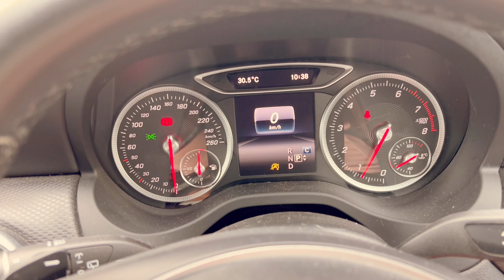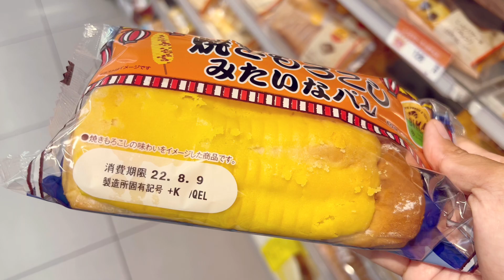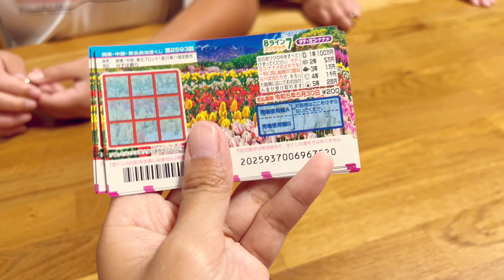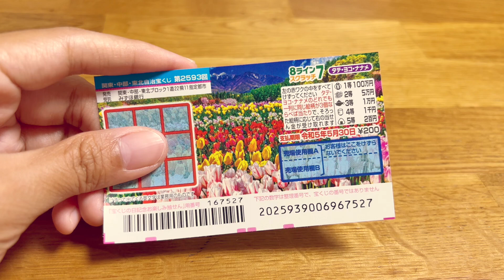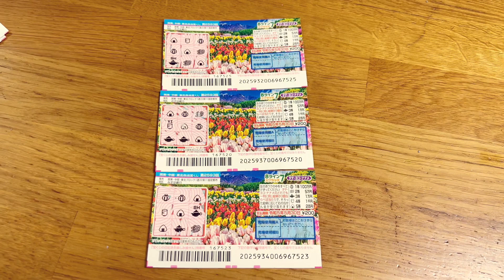ชีวิตในญี่ปุ่นปี2•17 ทำไมไม่ออกกล้องเหมือนแม่บ้านช่องอื่นดูพิลึก?เด็กลองกินยากิโซบะเผ็ด ช้อปคอนบินิ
Music
Director
The Devil's Sway feat. Penny Lane